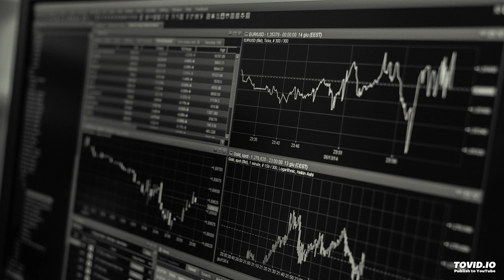Chargepoint Holdings ticker symbol $CHPT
Quick update on Chargepoint Holdings ticker symbol $CHPT The stock gained 0.38% rising from $21.15 to $21.23. rising 3 days in a row. During the day the stock shifted 4.68% from a $20.94 low to a day high of $21.92 The Volume has increased with price, which is a positive technical sign, and, in total, 4 million more shares were traded than the day before. In total, 12 million shares were bought and sold for approximately $251.06 million.

Hot Fails Women Pole Women Vault